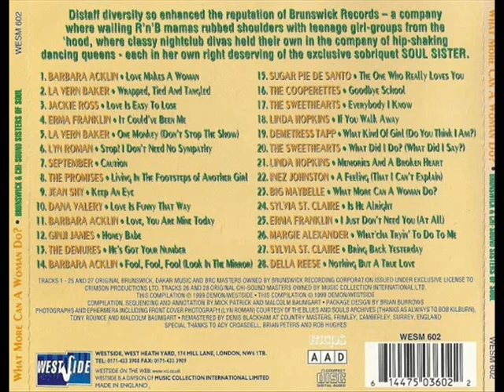MARGIE ALEXANDER - WHAT'CHA TRYIN' TO DO TO ME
WHAT MORE CAN A WOMAN DO? (WESM 602 CD)
BRUNSWICK & CHI-SOUND SISTERS OF SOUL
TRACK 26. MARGIE ALEXANDER - WHAT'CHA TRYIN' TO DO TO ME (YEAR 1977 CHI-SOUND 1033).